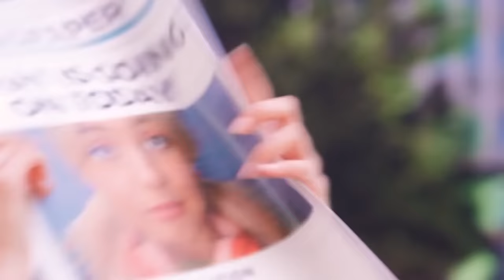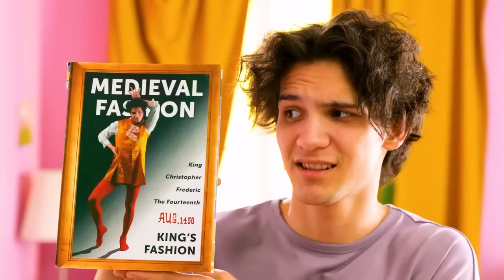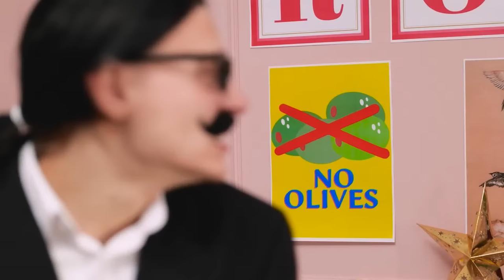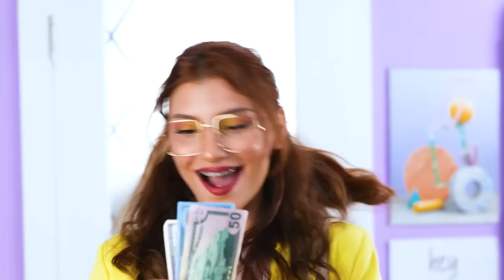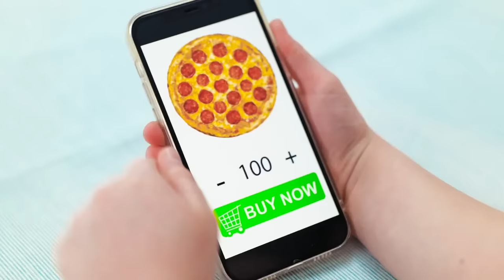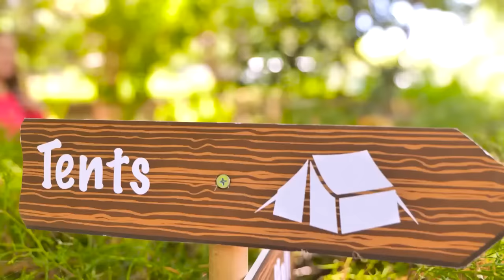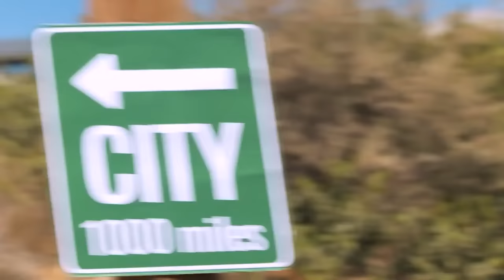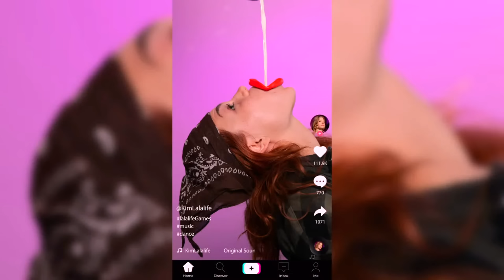POOR Girl wants to be a PRINCESS - Rich vs Poor Princess by La La Life Gold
All of us love to watch funny videos not only on our channel, but also on Challenge Accepted, WooHoo, La La Life, La La Life Games, Troom Troom WOW, Tim Tin, Gotcha, Ratata, HaHack.